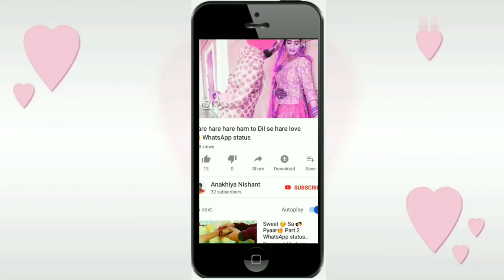❤️Kahta hai pal pal tumse hoke ye Diwana ❤️ 💝_New_WhatsApp_Status_Video_2019💝